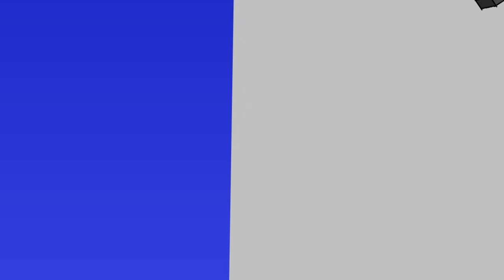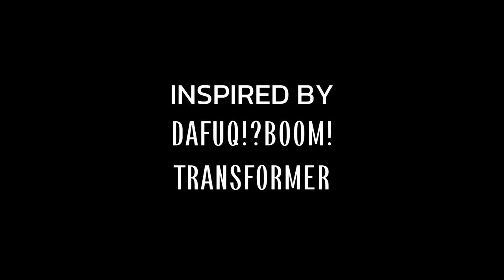INFECTED Titan Speakerman vs Titan Cameraman | SKIBIDI Toilet ANIMATION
Stick Version Animated
REPOST CAUSE OF QUALITY...
In an epic clash of titanic proportions, Titan Camera Man, the master of visual storytelling, faces off against the enigmatic and mysterious G Man, while Titan Speaker Man, armed with earth-shaking soundscapes, enters the fray. This battle of wits, creativity, and audio-visual mastery promises to be a spectacle like no other. Witness the collision of cinematic genius and sonic supremacy as these three titans vie for dominance, each bringing their unique strengths to the battlefield. Who will emerge victorious, and what surprises await in this cinematic showdown of epic proportions?

Pack by: @shadowanimations.4687 ; Thanks for the pack
Base on: Skibidi Toilet Series
Inspired by: @DaFuqBoom